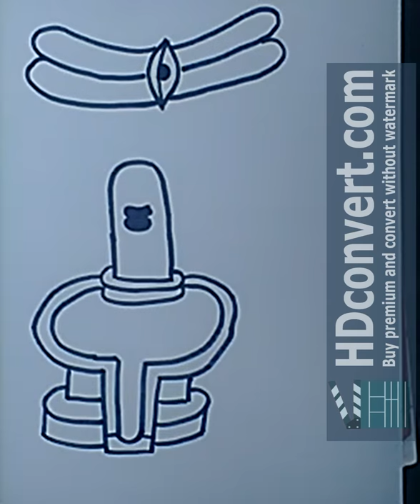how to draw shivling | shivling model | shivling making at home - tech ishu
how to draw shivling | shivling model |
shivling making at home - tech ishu

Hi dosto
I am ishu patel
App ka swagat hai apke apne
Channal tech ishu main
is channal me apko art sesambandhit
bagal ka bell icon jarur davaye
jisse hamari video ki notification pahuche sabse pahle

About this video -is video me
hum dekhege ki draw paper par
 shivling kaise banaye
app bhi video dekhkar try jarur kare

your quaries-
1-how to draw shiva lingam
2-how to draw shivling step by step
3-how to draw shivling easily
4-how to draw shivling for kids
5-how to draw shivling
6-shivling kaise banate hain
7-shivling kaise banaye

danyabaad